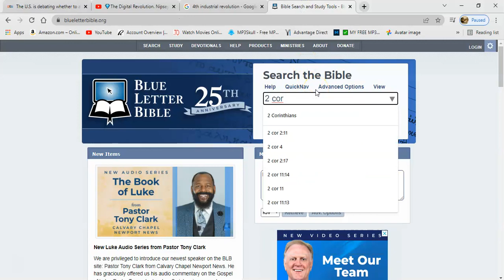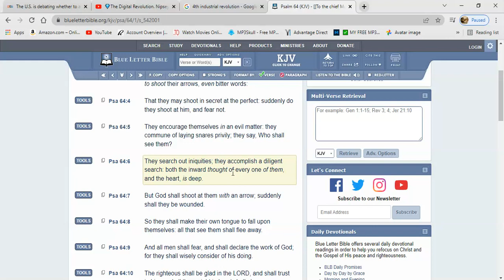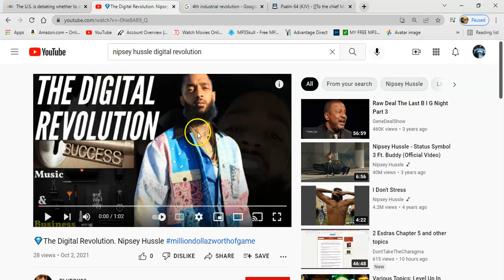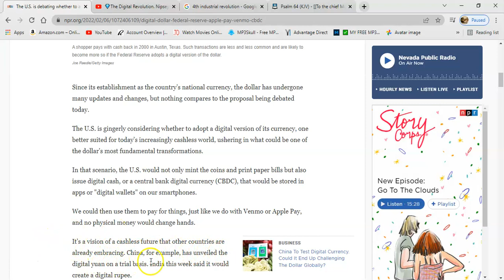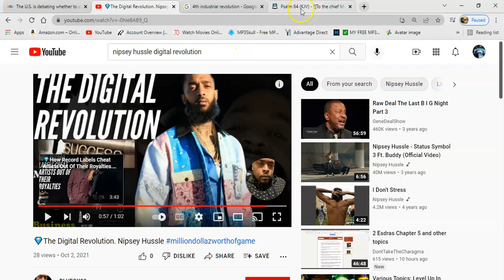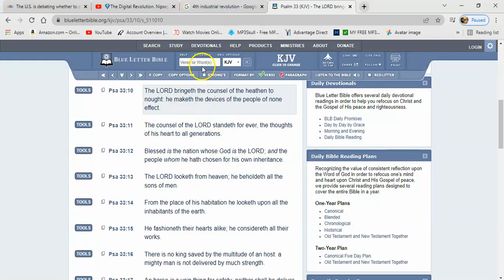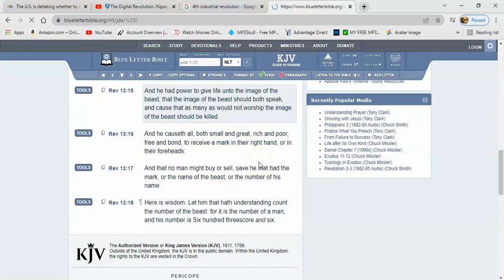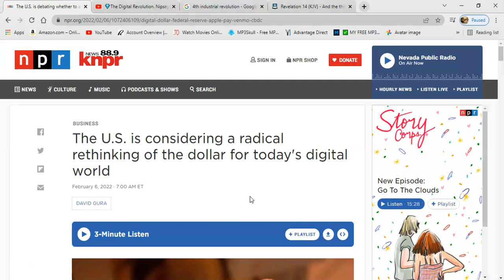Babylon Considering The Digital Dollar Leading To A Transformation (MOTB)